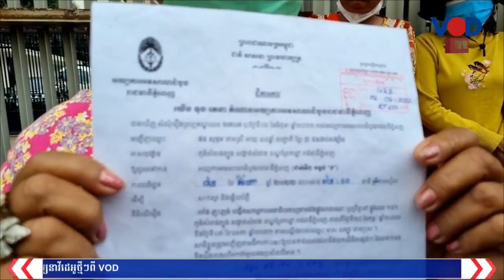ពលរដ្ឋនៅជាប់បឹងតាមោកជំរុញទៅស្ថាប័នចំនួន៣ពន្លឿនការដោះស្រាយដីធ្លី ខណៈតំណាង៧នាក់ជាប់បណ្ដឹងនៅតុលាការ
ប្រជាពលរដ្ឋរស់​នៅជាប់​បឹង​​តាមោក ស្ថិត​ក្នុង​សង្កាត់​សំរោង​​ត្បូង ខណ្ឌ​ព្រែកព្នៅ រាជ​ធានី​​ភ្នំពេញ បានជំរុញទៅស្ថាប័នរដ្ឋចំនួន៣ឱ្យពន្លឿនការ​ដោះស្រាយវិវាទដីធ្លីជូនពួកគេ ខណៈតំណាង​ពលរដ្ឋ​ចំនួន​៧នាក់កំពុងជាប់​បណ្ដឹង​នៅ​តុលាការក្រោយ​តវ៉ា​ដីធ្លី។